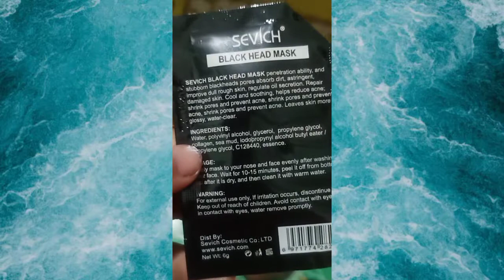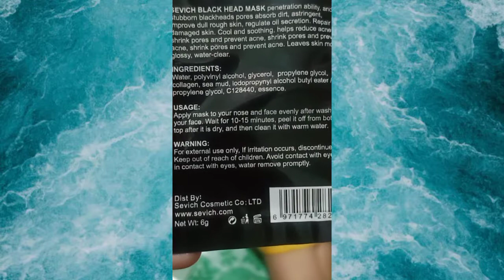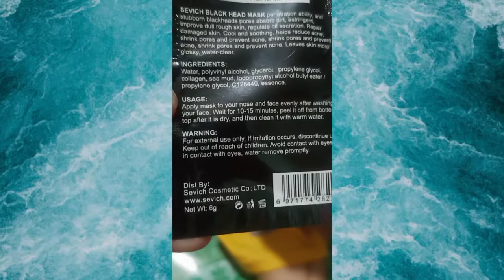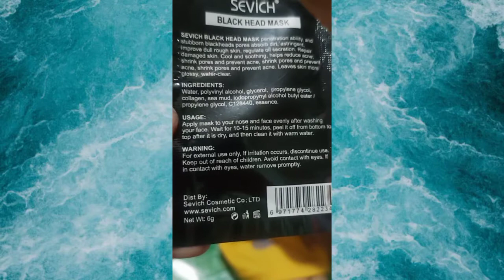How to use SEVICH Black Head Mask